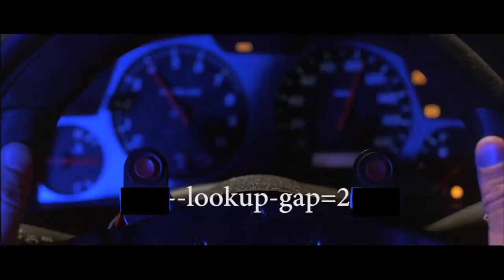I NEED SOME KH/S (for garlicoin)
GQRqxTvrmLFpdpWmdFdUUy1J3hBtekQrGf